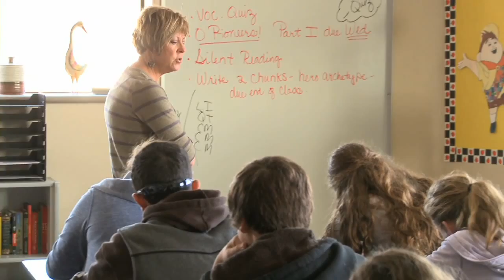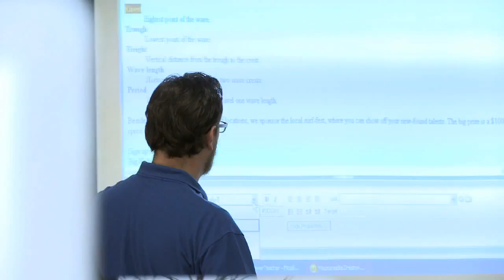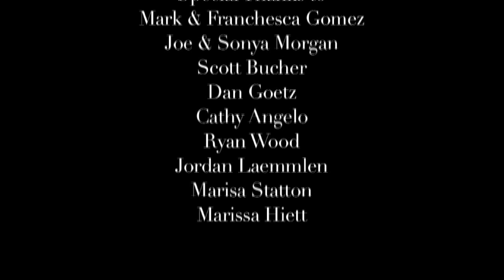Immanuel High School Promotional Video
IHS Promo Video